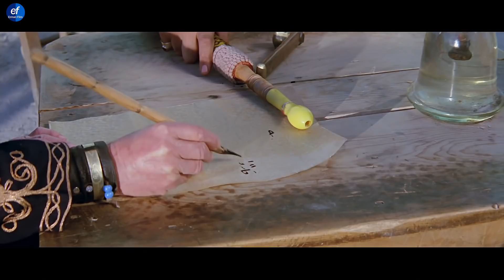Gelin Kız (1970) - Restorasyonlu HD - Tugay Toksöz & Arzu Okay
Gelin Kız Maviş; 1970 yapımı başrollerini Tugay Toksöz ile Arzu Okay'ın paylaştığı Türk filmidir.

Gelin Kız Maviş filmi oyuncuları; Tugay Toksöz, Arzu Okay, Ahmet Mekin, Aliye Rona, Bilal İnci, Danyal Topatan.